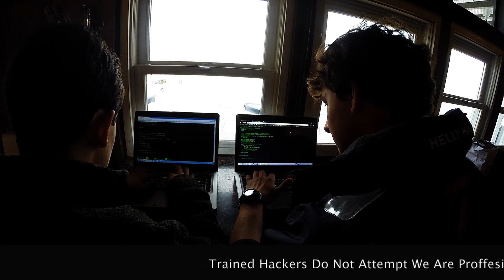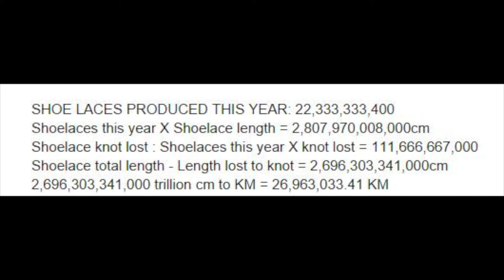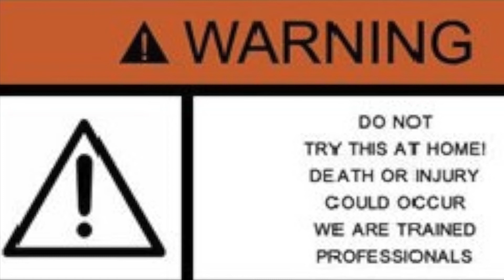Fermi Question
If every shoe lace produced in one year was tied together, how long would it be?